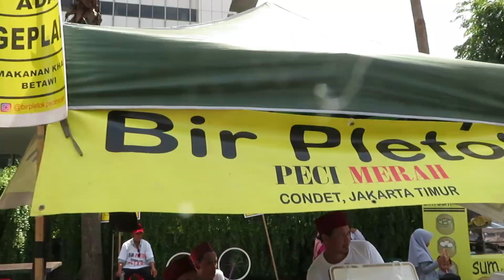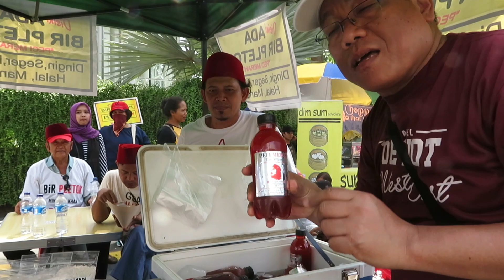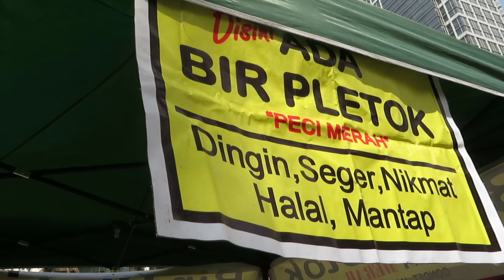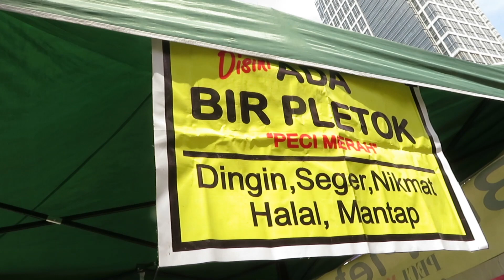Kerak telor, bir pletok - kuliner khas Betawi, Jakarta Car free day - Traveling kuliner #12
Kerak telor dan Bir Pletok adalah perpaduan kuliner khas Betawi tempo dulu yang masih terkenal sampai saat ini khususnya di kalangan orang Betawi. Ada lagi kuliner khas Betawi yaitu sagon, ada sagon mawur dan sagon cetak. Kuliner tersebut bisa dibeli pada pedagang keliling ataupun di warung atau kedai khusus jajanan Betawi. Pada acara car free day di Jakarta, Indoculinaire Hunter mencoba kuliner tersebut. Rasanya mantap sekali. Coba saja ya sendiri jika ke Jakarta.